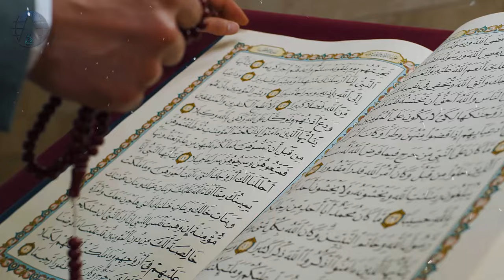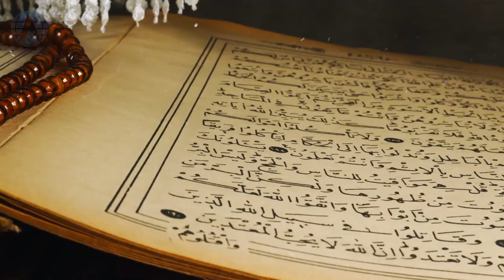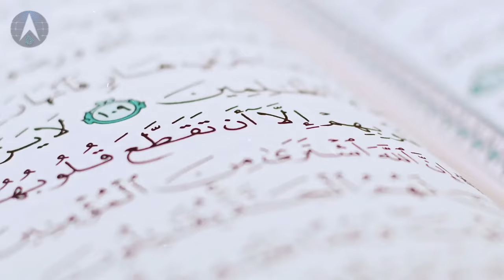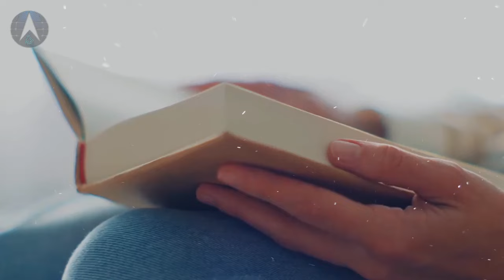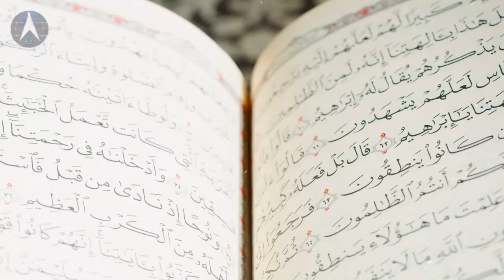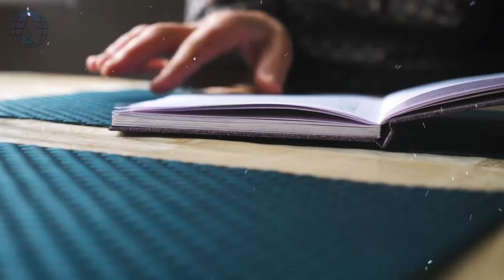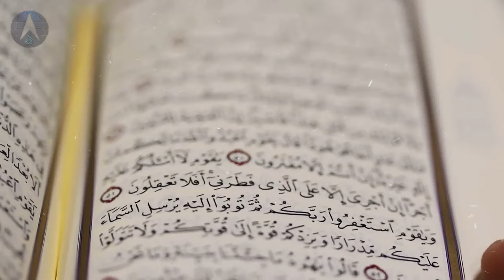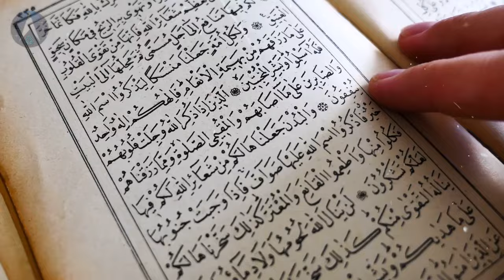Taloot Aur Jaloot Kon the | Taloot and Jaloot in Quran | Talut and Jalut | Bani Israel | Alfalah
Taloot Aur Jaloot Kon the | Taloot and Jaloot in Quran Surah | Taloot Aur Jaloot Ka Qissa | Alfalah

In this enlightening video, we delve into the profound story of Taloot (Saul) and Jaloot (Goliath) as narrated in the Quran. This tale, which is rich with lessons and wisdom, unfolds during a critical period in the history of Bani Israel (the Children of Israel).

Taloot (Saul):
Taloot was chosen by Allah as the king of Bani Israel during a time of great strife and hardship. Despite being initially rejected by his people due to his humble origins and lack of wealth, Taloot's wisdom, strength, and piety made him the ideal leader to guide Bani Israel through their trials. His story is a testament to the divine wisdom that sees beyond material wealth and focuses on inner qualities.

Jaloot (Goliath):
Jaloot was a formidable warrior and leader of the Philistines, who were the enemies of Bani Israel. His immense size and strength made him a terrifying figure, and his challenge to Bani Israel led to a pivotal battle. The encounter between Jaloot and Taloot is a symbol of the eternal struggle between good and evil, faith and arrogance.

The Battle:
The climax of this story is the battle between the armies of Taloot and Jaloot. This battle is not just a physical confrontation but a spiritual one as well. Taloot, with his faith in Allah and wise leadership, prepared his relatively small and less equipped army for the fight. It was during this battle that the young David (Dawood), who would later become a prophet, stepped forward with unwavering faith and courage to face Jaloot. With Allah's help, Dawood defeated the giant Jaloot, marking a significant victory for Bani Israel.

Lessons and Moral:
The story of Taloot and Jaloot carries timeless lessons. It teaches us the importance of faith, courage, and trust in Allah's wisdom. It highlights how true leadership is based on piety and inner strength rather than wealth and social status. Moreover, it underscores the idea that with faith in Allah, even the seemingly impossible can be achieved.

Relevance Today:
This story remains relevant to our lives today. It reminds us to look beyond superficial qualities when choosing leaders and to have faith in the face of daunting challenges. It also encourages us to stand firm against oppression and injustice, relying on our inner strength and faith.

Join us as we explore the intricate details of this story, its historical context, and the profound lessons it imparts. Whether you are familiar with the tale or hearing it for the first time, this video promises to provide deep insights and a renewed sense of faith.